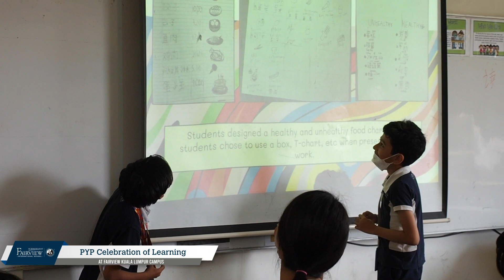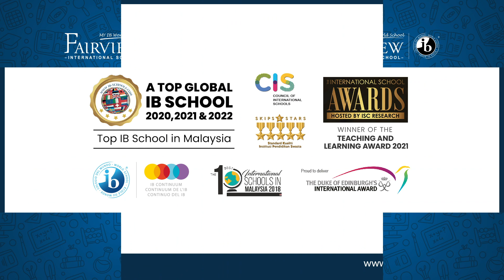PYP Celebration of Learning 2023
The recent Celebration of Learning was held on the 12th and 13th of June. It served as a testament to the hard work, dedication, and growth that our students have demonstrated throughout the semester. It was a joyous occasion where students, teachers, and parents came together to celebrate the achievements and progress made in the Primary Years Programme.

Over the course of the two days, our school transformed into a vibrant hub of exploration and discovery. Each classroom showcased the diverse range of projects, presentations, and creative works that our students had undertaken during their PYP journey. From science experiments and art displays to multimedia presentations and interactive exhibits, the level of effort and enthusiasm was truly remarkable.

One of the highlights of the Celebration of Learning was the Parent-Student Activity Zone. This zone provided an opportunity for parents and students to engage in hands-on activities together, fostering a deeper connection between home and school. Parents and guardians actively participated in various workshops, games, and demonstrations, experiencing firsthand the innovative and collaborative learning methods employed in the PYP curriculum. We are immensely proud of each and every student who participated in the Celebration of Learning.